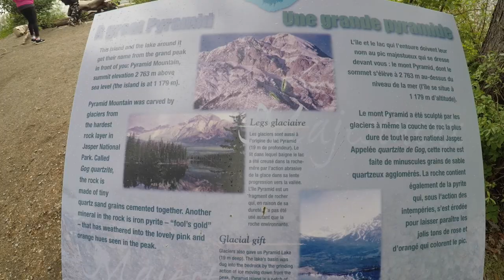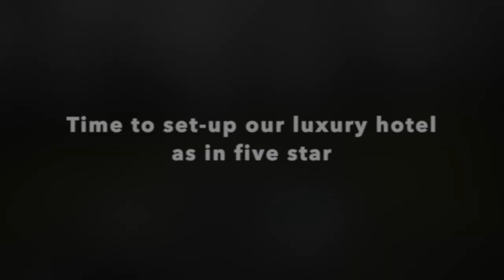Jasper Alberta tour: Jasper Sky Tram, Pyramid Island, and Patricia Lake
This video is about Jasper camping